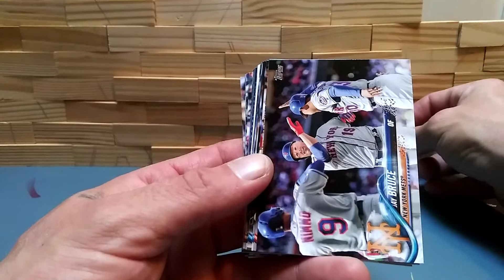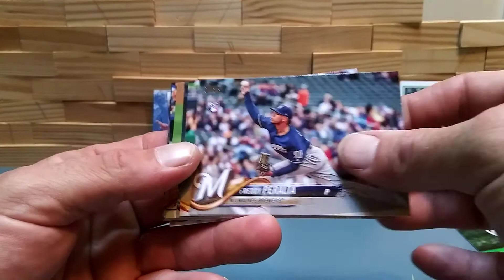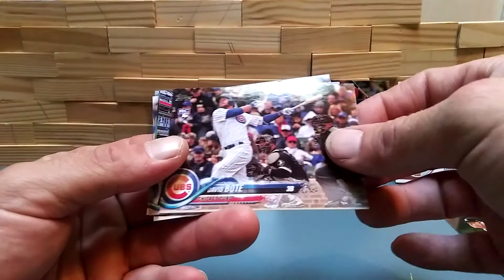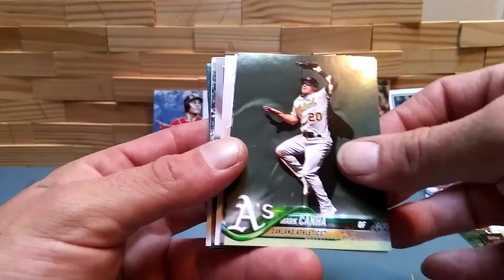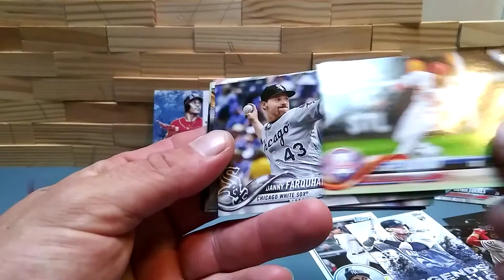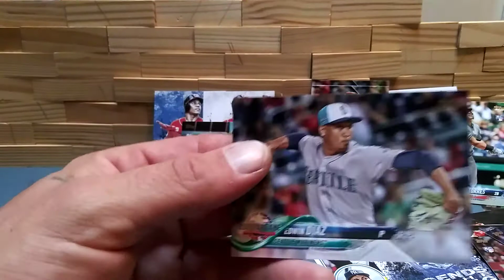It's Raining Star Rookies!!!!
I opened up to 2018 update series fat packs pulled a Juan Soto rookie card Ronald Acuna Jr rookie card gleyber Torres and a few more God bless thank you